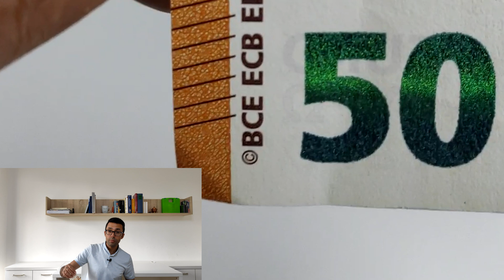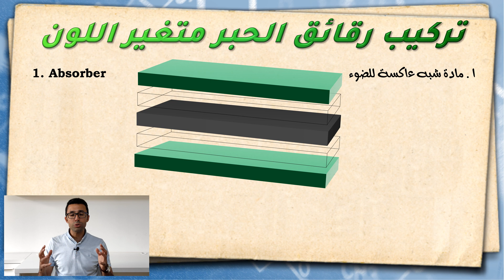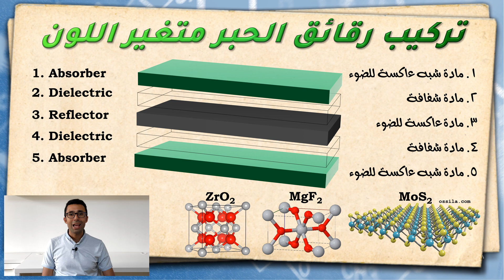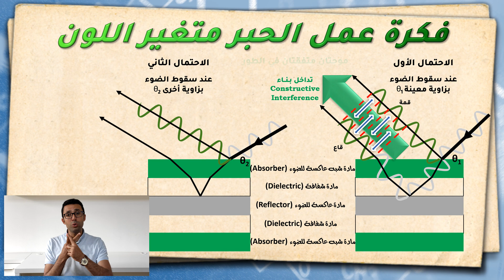الأحبار المتغيرة بصريا في العملات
ما هي فكرة عمل الحبر متغير اللون المستخدم لتأمين العملات وما هي مكوناته الرئيسية؟

00:00 الحبر متغير اللون في اليورو
00:29 الحبر متغير اللون في فئة 100 جنيه المصري و 1000 روبل الروسي
01:40 الحبر المتغير في فئة 200 جنية مصري
02:26 تركيب الحبر المتغير بصرياً
03:34 فكرة عمل الأحبار المتغيرة بصرياً

Credits:
Central Bank of Egypt (Security features on the 200 EGP)
US National Research Council 1993. Counterfeit Deterrent Features for the
Next-Generation Currency Design. Washington, DC: The National Academies Press. (OVI composition and working principal)
Ossila (Molybdenum disulfide structure)
US patent Number US 6521036B1 (OVI composition)
Spiedigitallibrary (OVI composition)
European patent number EP1421143B1 (OVI composition)
Nature.com (Chemical vapor deposition diagram)
Sciencedirect.com (Physical vapor deposition diagram)